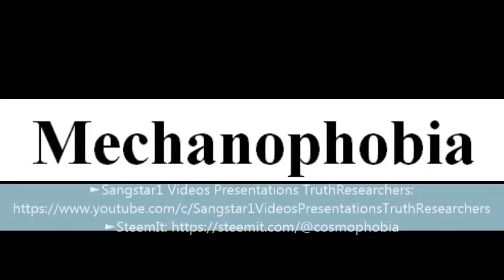To say a word Mechanophobia